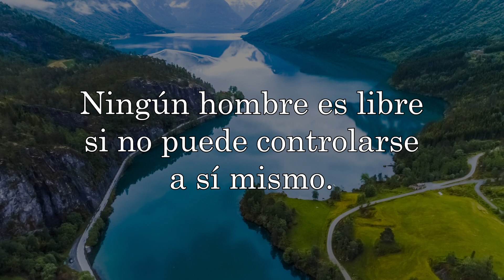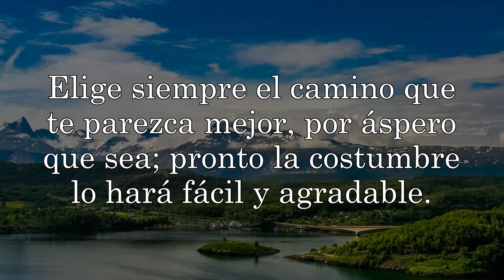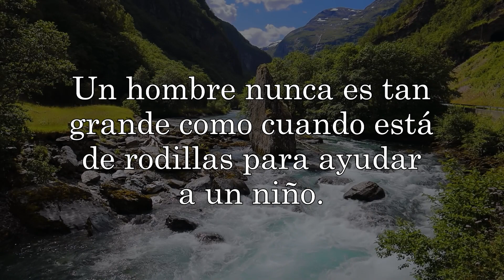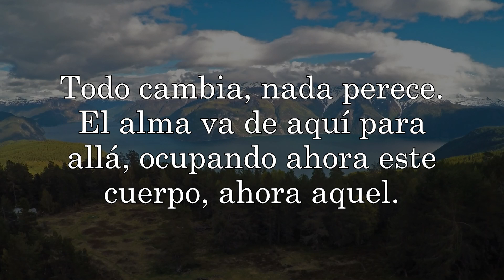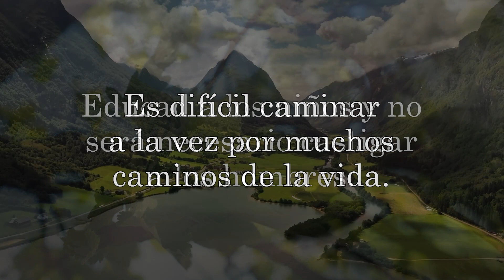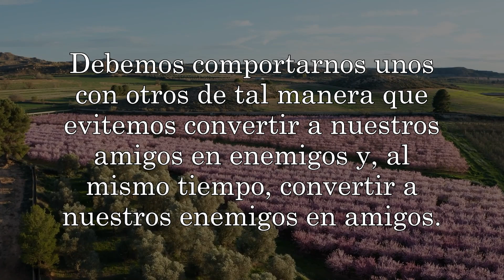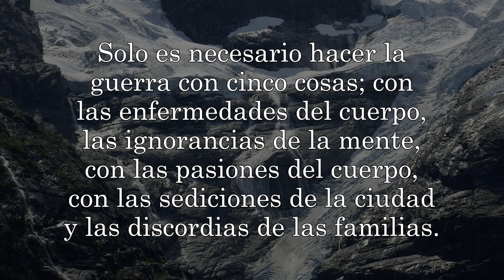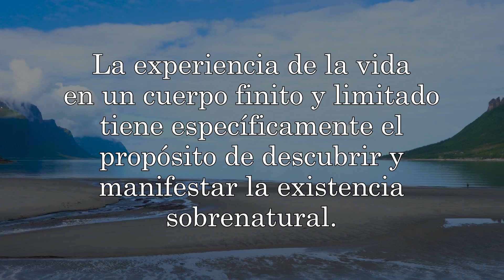Frases de PITÁGORAS que te harán más sabio que el 99% de las personas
Frases de Pitágoras, filósofo y matemático de la antigua Grecia. Se interesó en la filosofía desde una edad temprana, visitando a Tales y Anaximandro en su juventud.